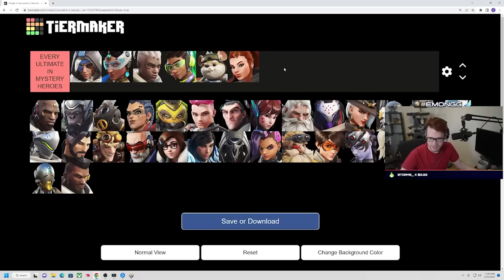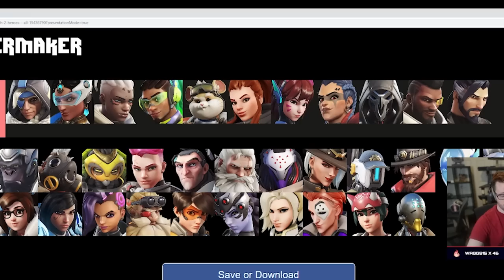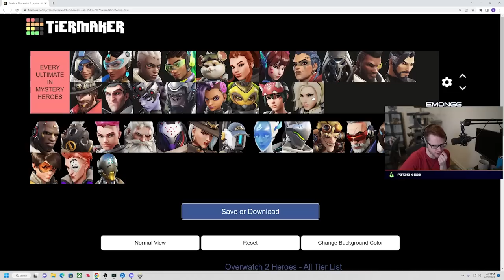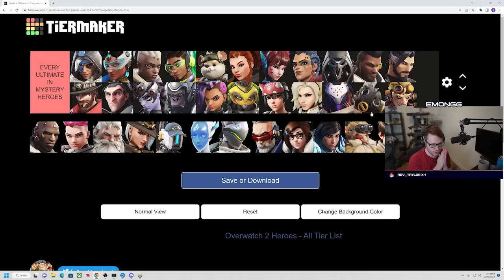This Mystery Heroes Challenge was actually IMPOSSIBLE | MHT #7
Hope you enjoy the Overwatch 2 Gameplay! Been loving OW2 a TON so far!